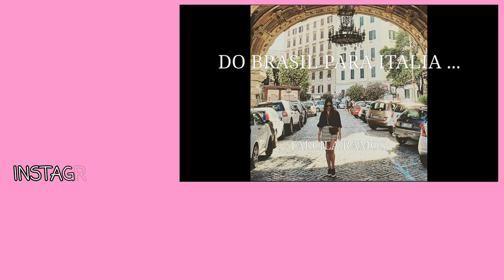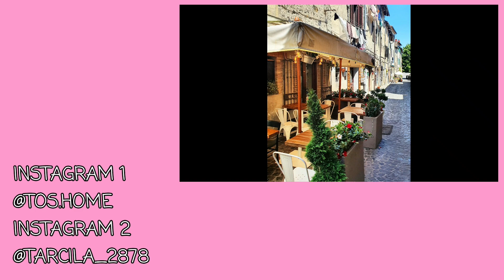ELE NAO CONFIA....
MEU INSTAGRAM- TARCILA_2878